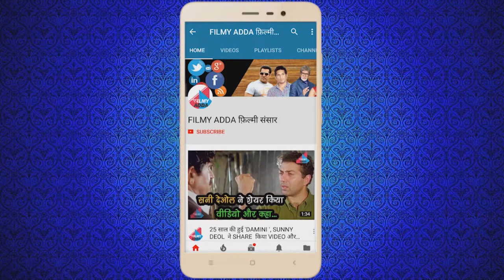RED CARPET SPECIAL SCREENING OF KHAJOOR PE ATKE || filmy adda news update